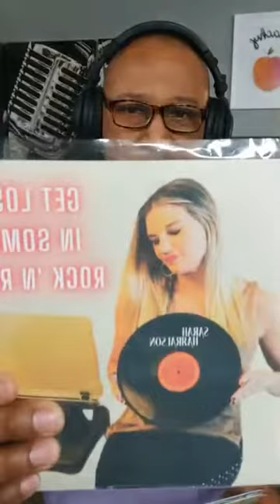Understanding A Narcissistic Personality (My Personal Journey)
Breadcrumbing can occur in romantic, social, family, and work situations.
The breadcrumber may show attentiveness when they want something, only to revert to their self-absorbed behavior when the objective is met.
Many victims of breadcrumbing are on some level aware that they are being led on and strung along.
An important question to ask: “Do I deserve better than the way I’m being treated in this relationship?”